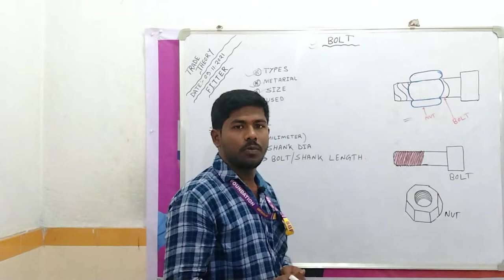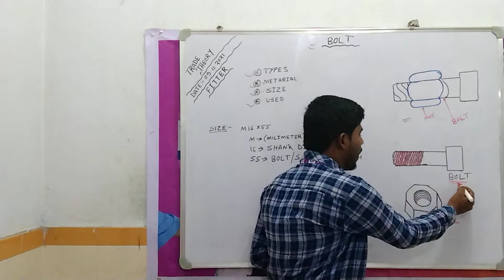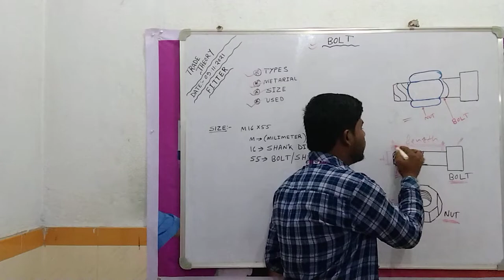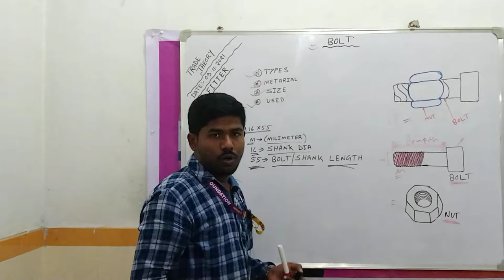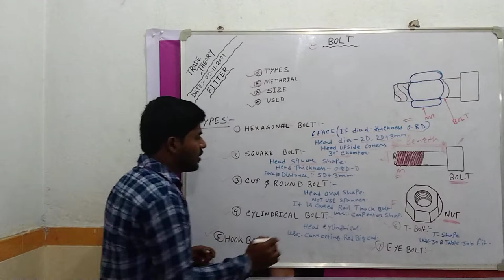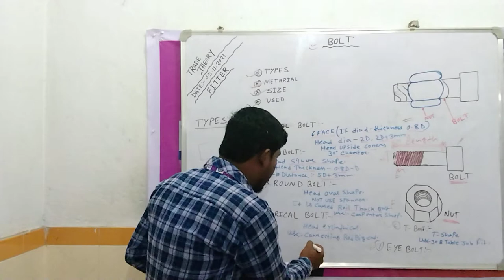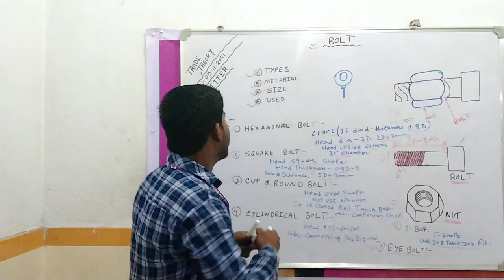FITTER TRADE THEORY || BOLT || TYPES OF BOLT || IN BENGALI || BOLT (TOOL) & IDENTIFY BOLTS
Video Name: FITTER TRADE THEORY || BOLT || TYPES OF BOLT || IN BENGALI || BOLT (TOOL) & IDENTIFY BOLTS ||
Trade:             Electrician
Instructor name:

A bolt is a form of threaded fastener with an external male thread requiring a matching pre-formed female thread such as a nut. Bolts are very closely related to screws.

Anchor bolt - Bolt designed to allow objects to be attached to concrete. The bolt head is usually placed in concrete before it has cured or placed before the concrete is poured, leaving the threaded end exposed.
Arbor bolt - Bolt with a washer permanently attached and reversed threading. Designed for use in miter saw and other tools to auto tighten during use to prevent blade fall out.
Carriage bolt - Bolt with a smooth rounded head and a square section to prevent turning followed with a threaded section for a nut.
Elevator bolt - Bolt with a large flat head used in conveyor system setups.
Hanger bolt - Bolt that has no head, machine threaded body followed by a wood threaded screw tip. Allow nuts to be attached to what is really a screw.
Hex bolt - Bolt with a hexagonal head and threaded body. Section immediately under head may or may not be threaded.
J bolt - Bolt shaped like the letter J. Used for tie downs. Only the non curved section is threaded for a nut to be attached.
Lag bolt - Also known as lag screw. Not a true bolt. Hex bolt head with thread screw tip for use in wood.
Rock bolt - Used in tunnel construction to stabilize walls.
Sex bolt or Chicago Bolt - Bolt that has a male and female part with interior threads and bolt heads on either end. Commonly used in paper binding.
Shoulder bolt or Stripper bolt - Bolt with a broad smooth shoulder and small threaded end used to create a pivot or attachment point.
U-Bolt - Bolt shaped like the letter U where the two straight sections are threaded. A straight metal plate with two bolt holes is used with nuts to hold pipes or other round objects to the U-bolt.
Cane bolt - Also called a drop rod, a cane bolt is not a threaded fastener. It is a type of gate latch that consists of a long metal rod with a curved handle and attaches to a gate by one or more fasteners. This type of bolt was named after the shape of a cane, similar to the shape of a candy cane or walking cane.
Steel Fasteners (Grade 2,5,8) - the level of strength
Stainless Steel Fasteners (Martensitic Stainless Steel, Austenitic Stainless Steel),
Bronze and Brass Fasteners - Water proof usage
Nylon Fasteners - it is used for the light material and water proof usage.
In general, Steel is the most commonly used material of all fasteners (90%) or more.

FITTER TRADE THEORY || GAUGE || PLUG GAUGE || TYPES OF PLUG GAUGE , USE OF PLUG GAUGE || CPITI ||
BY:- A.D Sir.

"CHHANDAR PVT ITI"